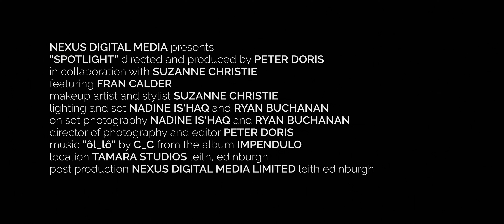Short (Resolve) "SPOTLIGHT" featuring Fran Calder and Suzanne Christie MUA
NEXUS DIGITAL MEDIA presents “SPOTLIGHT” directed and produced by PETER DORIS in collaboration with SUZANNE CHRISTIE featuring FRAN CALDER makeup artist and stylist SUZANNE CHRISTIE lighting and set NADINE IS’HAQ and RYAN BUCHANAN on set photography NADINE IS’HAQ and RYAN BUCHANAN director of photography and editor PETER DORIS music “ôl_lô“ by C_C from the album IMPENDULO location TAMARA STUDIOS leith, edinburgh post production NEXUS DIGITAL MEDIA LIMITED leith edinburgh